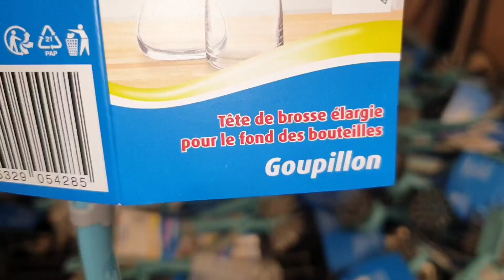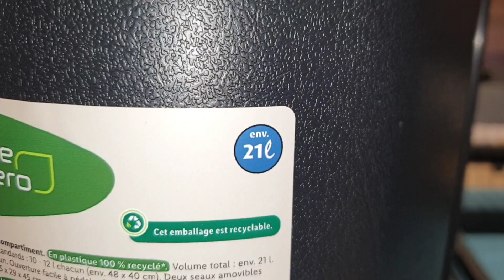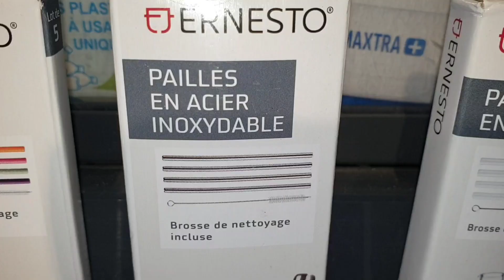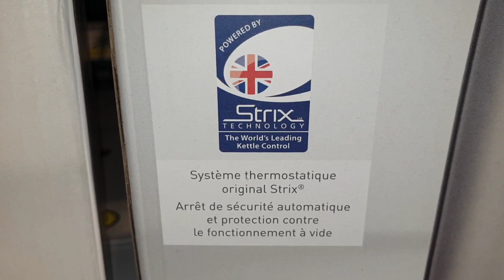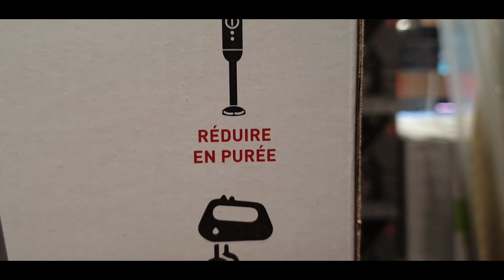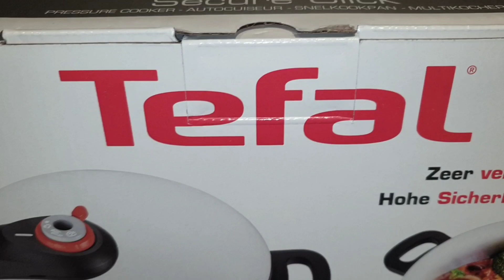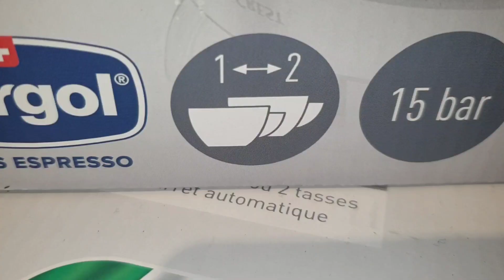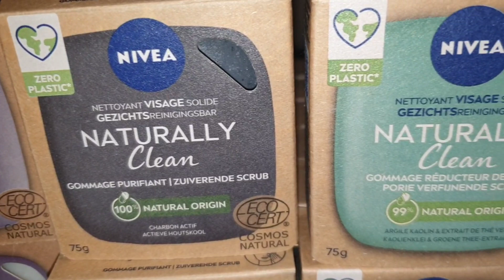ARRIVAGE LIDL 25 SEPTEMBRE AU 2 OCTOBRE 2022